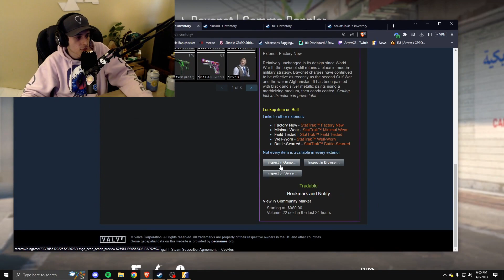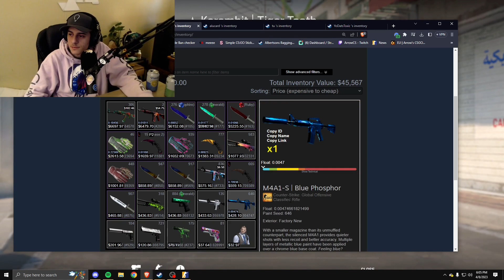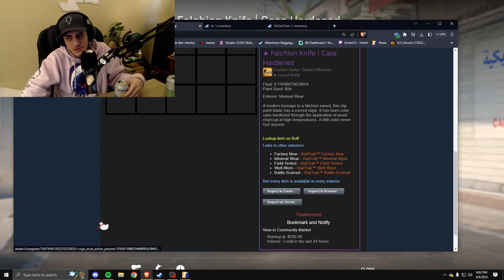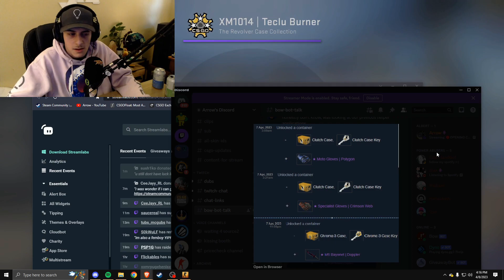Counter-Strike 2 Daily Highlights: BAYONET SLAUGHTER